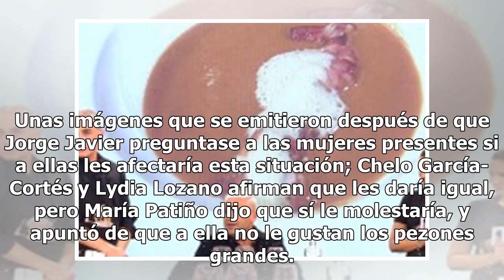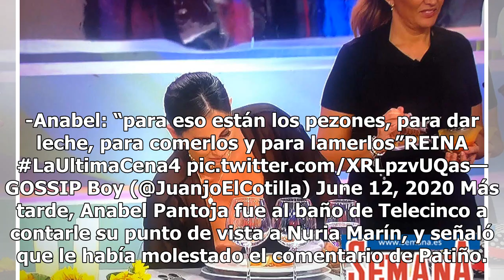A Anabel Pantoja se le escapa pecho en ‘La última cena’